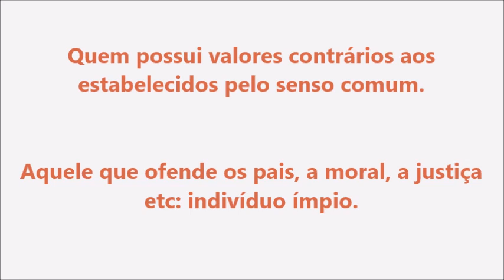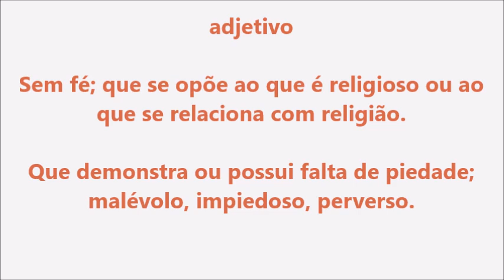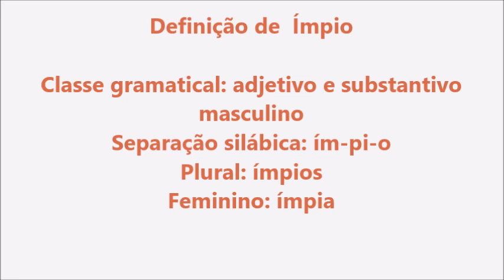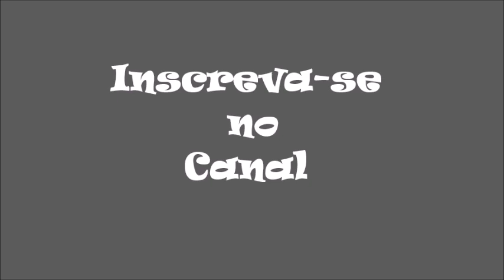Significado da palavra Ímpio